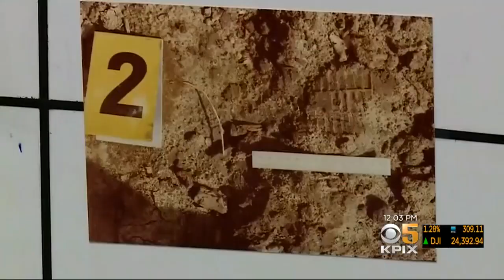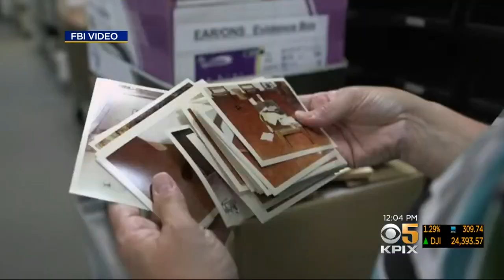More Details Surface About Arrest Of Golden State Killer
Jackie Ward reports on investigators trying to determine if Joseph DeAngelo committed crimes while on duty as police officer (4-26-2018)